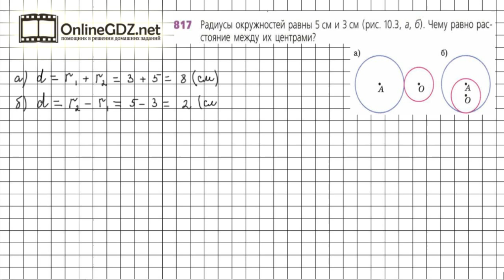Задание №817 - ГДЗ по математике 6 класс (Дорофеев Г.В., Шарыгин И.Ф.)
Номер 817 – необходимо найти расстояние между центрами двух окружностей, если они касаются внутренним или внешним касанием.